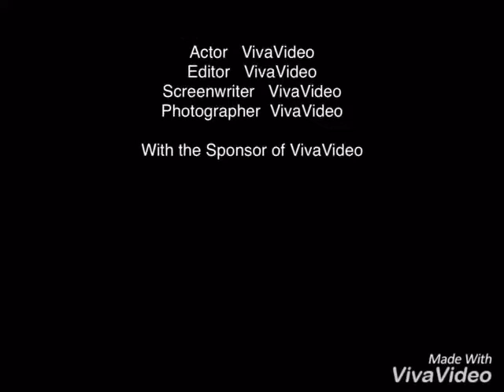Anchor Kanishka gola hosted 🎤🎤🎤 for safexpress logistics ( team building activity ) slide show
Anchor Kanishka gola
Hosted for safexpress logistics
( team building activity )
And ( training for new initiative )
Safeducate ( Caro job )

Make your event memorable with
Anchor Kanishka gola